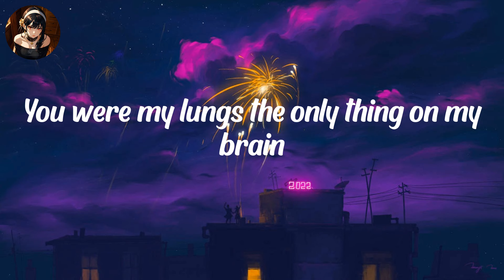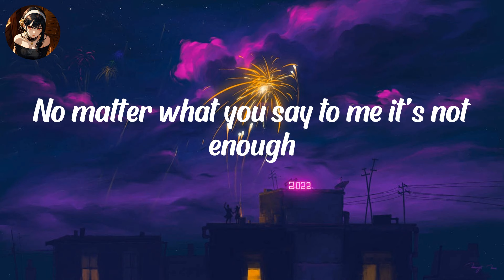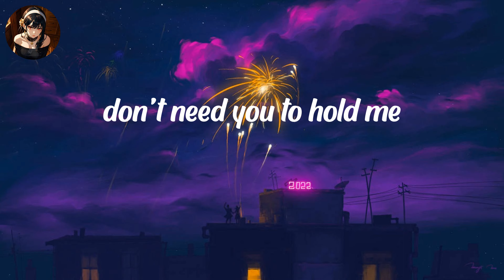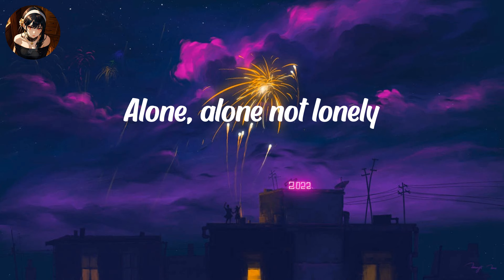8lanco - ALONE ISN'T LONELY (Lyrics)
8lanco - ALONE ISN'T LONELY (Lyrics)

Lyrics ALONE ISN'T LONELY 8lanco:

Leave me behind
Leave me to die
Me and just my
And I

I said I’m happy
Something you don’t believe
But it’s fine we’ll just agree to disagree

A low won’t catch me
I’m alone, but at peace
And looking back i see just how it used to be

I used to run from the touch of your hand
You were just something i just didn’t understand
Nowadays
But alone isn’t lonely
don’t need you to hold me

I didn’t want us to see any change
You were my lungs the only thing on my brain
Nowadays

I need you to, leave me behind
I want you to, leave me to die
And let it be, me and just my
Myself and I

I need you to, say your goodbyes
I want you to, stay out my life
Myself and I

Don’t call
No matter what you say to me it’s not enough
Leave me as a friend
Cause I can’t go through this again

It’s okay
You said that I couldn’t imma prove you wrong
I’ll be good just by myself

Myself and I

Myself and I

I needed to walk this lonely road
To figure out I’m not all alone
And I don’t know how to
But I’ll be good without you
Spoke with my heart,
This what it told me
Alone, alone not lonely